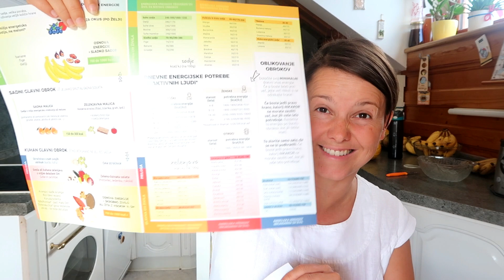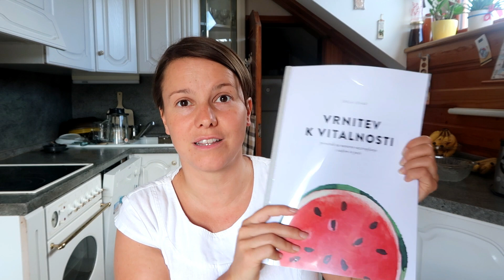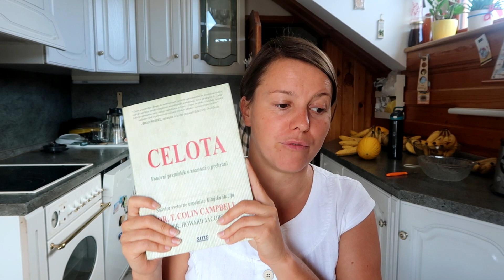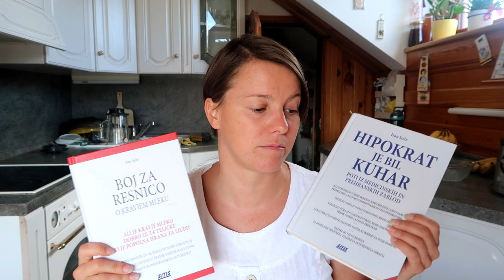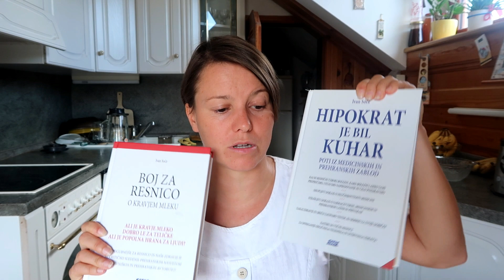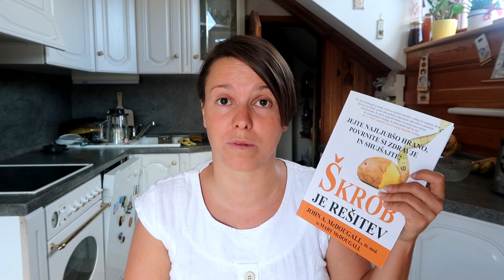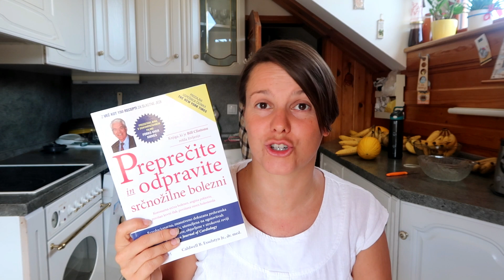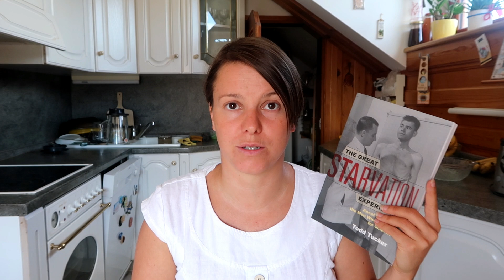11 top knjig o prehrani, ki jih priporočam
Kakovostne knjige o prehrani in zdravju, ki jih priporočam:
1. Kitajska študija - T. Colin Campbell
2. Celota- T. Colin Campbell
2. Hipokrat je bil kuhar - Ivan Soče
3. Boj za resnico o kravjem mleku - Ivan Soče
4. Proteinoholik Garth Davis
5. Zemlja, voda, seme Anton Komat
6. Preprečite in ozdravite srčnožilne bolezni Caldwell Esselstyn
7. Past užitka Alan Goldhammer in Douglas Lisle
8. Knjige Neala Barnarda Program za ozdravitev sladkorne bolezni in druge
9. Health Perspectives Walter Veith
10. Carb the F*** up - Harley Johnstone aka Durianrider
11. The Great starvation experiment Todd Tucker

Vse omenjene knjige razen angleških so dostopne v različnih spletnih knjigarnah, če pa želite podpreti moje delo, pa jih lahko naročite v spodnjih založbah, saj z nakupom deloma financirate moje vsebine!

Omenjene knjige moji sledilci dobite za 15% nižjo ceno s promocijsko kodo LUCKY15. V primeru plačila po predračunu vam bo založba Planet podarila tudi brezplačno dostavo - pri plačilu po povzetju je cena poštnine 3,9€!
Zadeva: LUCKY15 naročilo NASLOV KNJIGE.
Sporocilo: vaš celoten domači naslov, način naročanja - po predračunu ali po povzetju, email in telefon.

Vas zanimajo moje knjige ali osebno svetovanje? Več info na:
Omejitev odgovornosti: Ne ukvarjamo se z diagnosticiranjem, predpisovanjem »zdravil« ali izvajanjem terapij z namenom zdravljenja. Če imate zdravstvene težave, se o svoji nameri vedno najprej posvetujte s svojim osebnim zdravnikom ali specialistom. Vsebina YouTube videov je informativnega značaja in ne zamenjuje strokovne medicinske obravnave, diagnoze, recepta ali terapije. Zaradi vsebine na naši strani nikoli ali v osebnih posvetih ne odklanjajte priporočil vašega osebnega zdravnika ali zdravnika specialista. Nikoli ne odklanjajte in ne odlašajte potrebne medicinske obravnave.